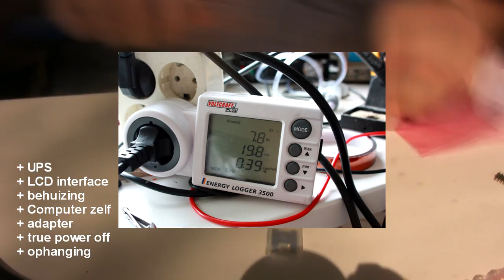Mux' vragenuurtje 11/08/2012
1:00 Update Fluffy2
3:45 Oproep lasersnijder
5:15 Channel update
6:10 Vraag 1: waar blijft MADPSU?